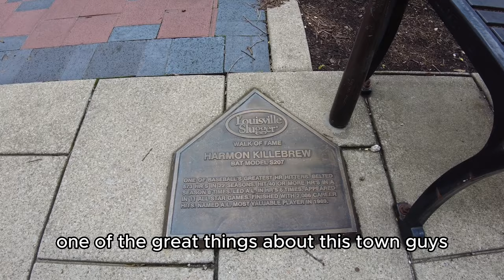Our First Time Riding Greyhound - Headed to Louisville, KY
In this video we take Greyhound for the first time ever. We are going to the Louisville Kentucky for a week. Come along with us as we travel the interstate in a Greyhound bus and enjoy the views along the way.
Once in Louisville come take a room tour of our hotel. We stayed at the Marriot in downtown Louisville. The property is beautiful and the room was perfect.
Walk with us as we go through downtown Louisville and grab a bite to eat at Against The Grain. Watch as Tony tries his first ever Bourbon drink. Will ge like it? Watch til the end to see his reaction to Kentucky Bourbon.
This video is the first of a series that we will be releasing weekly of our time in Louisville, Kentucky.
The Greyhound bus ride was a lot of fun. The Greyhound bus was clean, the staff was great, and the ride was comfortable. Our walk through downtown Louisville, Kentucky was great. The streets are clean, the locals are very nice, and the food was tasty.
This is a video you don't want to miss.